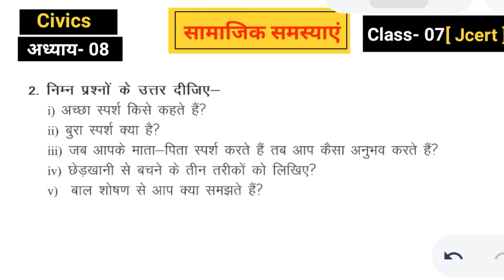Samajik samasyaen | Class 7 | civics | chapter - 07 | All question answer | Jcert | by bharatvarsh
Samajik samasyaen | Class 7 | civics | chapter - 07 | All question answer | Jcert | by bharatvarsh classes
 सामाजिक समस्याएँ   | कक्षा- 07 | सामाजिक एवं राजनितिक व्यवस्था -ii | Question -answer | jcert | By Bharatvarsh classes
loktantra_all_question-Answer